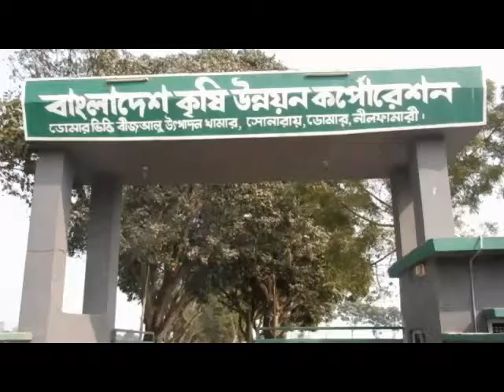আলুর বাম্পার ফলন সিএনএন বিডি ২৪ কম